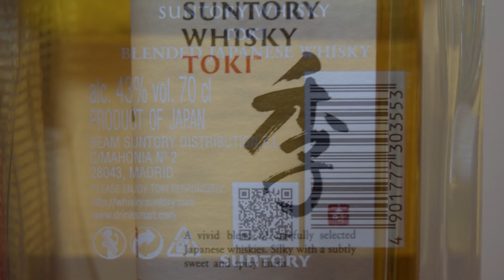Suntory Whisky Toki PL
Ale Degustacja japońskiej blended whisky: Suntory Whisky Toki

Kraj: Japonia
Gorzelnia: Yamazaki, Hakushu i Chita
Rozlewnia: Suntory
Styl: mieszana whisky
Alkohol: 43,0%
Toki przenosi naszą publiczność na nowoczesne ulice Tokio, nowoczesną wersję Japonii, gdzie zestawienie starego i nowego podkreśla naszą kreatywną regenerację. Żywy świat, który jest dynamiczny, zabawny i kapryśny. Zapraszamy do doświadczenia wzbogacenia kulturowego poprzez odkrycie nowej Japonii, która jest ekscytująca, wciągająca i zabawna.
Główny Blender Piątej Generacji, Shinji Fukuyo, kwestionuje konwencjonalną hierarchię i role pomiędzy whisky słodową i zbożową, podkreślając jakość whisky zbożowej Chita nie jako podstawy, ale na równi z whisky słodową Hakushu. Wyselekcjonowany słód Yamazaki dodaje głębi i złożoności tej żywej mieszance.